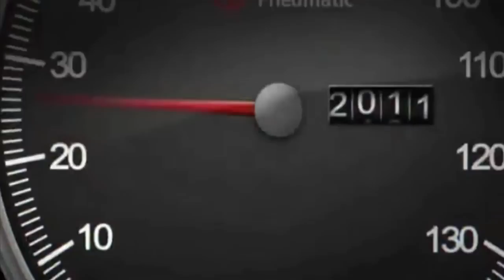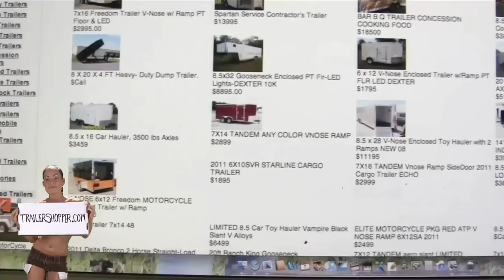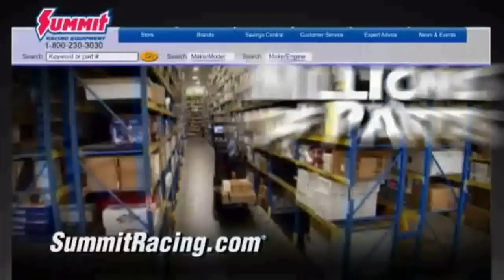RatRodTV Episode 5. View at ratrodtv.com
Half hour TV Special Event. Complete 39 Chevy build from Straight 8 Productions in Paso Robles, CA. Jalopy Porn! RatRod Garage made Bar-B-Q. Gas Can Banjo!